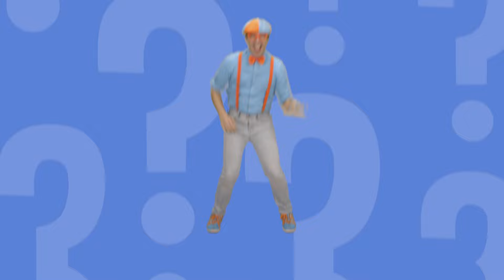Blippi's Space Excavator Song | 30 Mins of Blippi Songs & Music Videos | Healthy Habits for kids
Episodes:
00:00 Space Excavator
02:56 Colors
05:52 So Much To Learn - Sing & Dance with Blippi
07:44 Step and Bounce
09:49 Teamwork is Dreamwork - Summer Special Edition
12:16 The Bakery Song - Baking Bread with Blippi
14:50 On My Bicycle Song - How Far Can We Go?
17:31 Planes Song - Touch the Sky
19:45 Blippi Says
21:47 Blippi Wiggle
24:00 All The Things Meekah Loves
26:01 Winter Song - Don't Freeze!
28:38 I'm The Captain